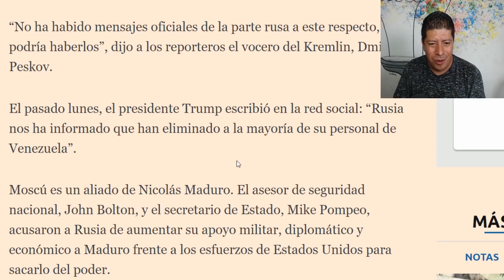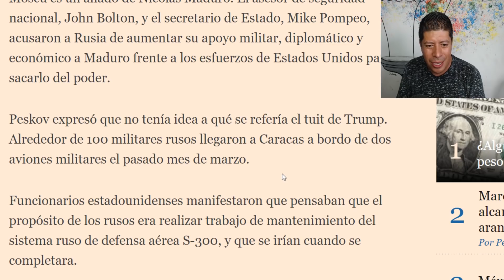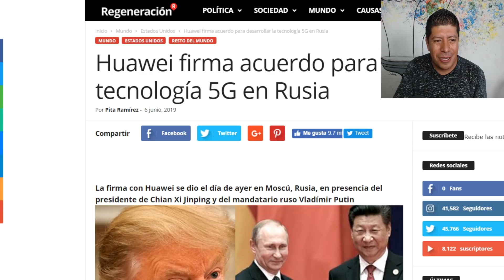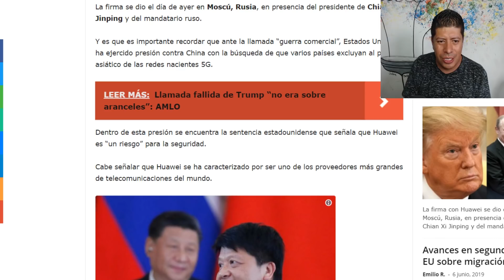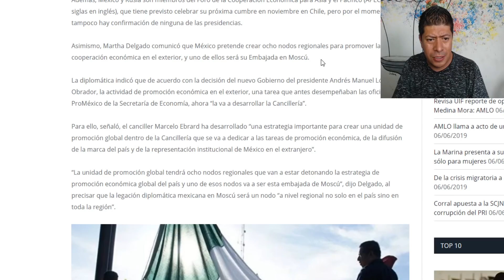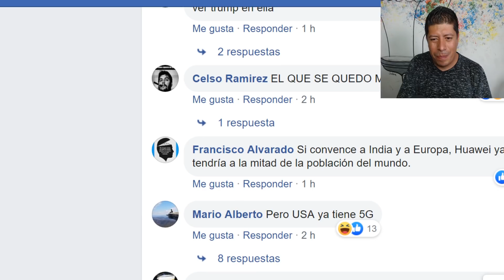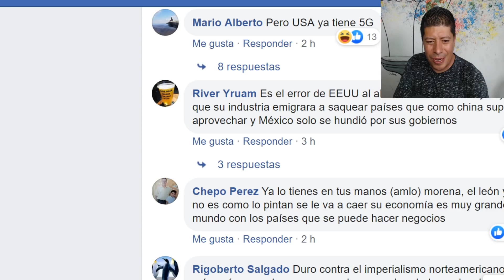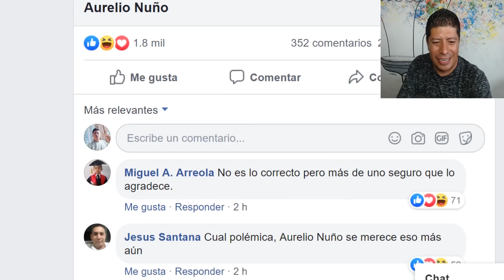HUAWEI Y RUSIA FIRMAN A TRUMP NOLIKE VÍDEO DE LA TREVI Y NUÑO